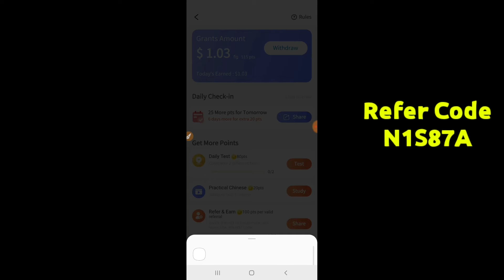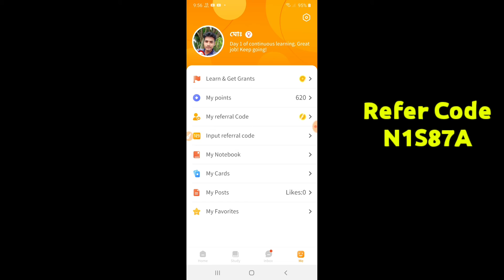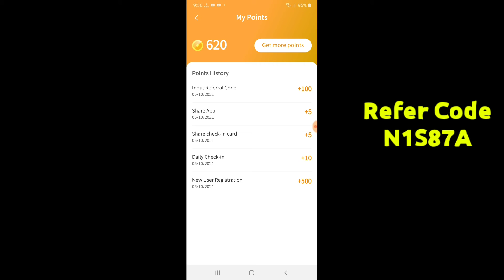$5 Paypal Proof|Invited $0.20|Real Paying App|How to earn money online 2021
$5 Paypal Proof|Invited $0.20|Real Paying App|How to earn money online 2021.$5 Paypal Proof|Invited $0.20|Real Paying App|How to earn money online 2021.

📒 Refer Code: N1S87A
📙 Refer Code

How to earn money in gcash Paano kumita online. Legit paying apps in Philippines Legit apps to earn. Paano kumita ng pera Gcash app 2020. Gcash farming Gogoal Gogoal app $30 payment proof.Paypal earn app Paypal earn app hack.Best earn app How to earn money. how to make money, make money online, earn money online. how to Facebook Clipclaps app. Clipclaps app hack refer trick,Gogoal refer hack trick.

GoGoal App Live Payment Proof , GoGoal App. GoGoal App Unlimited Trick GoGoal App Full Hack trick.